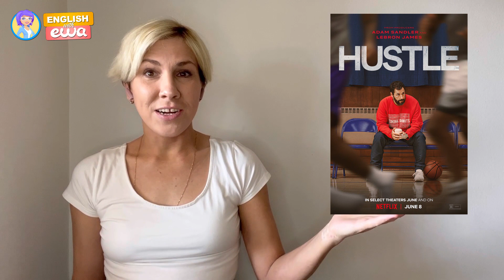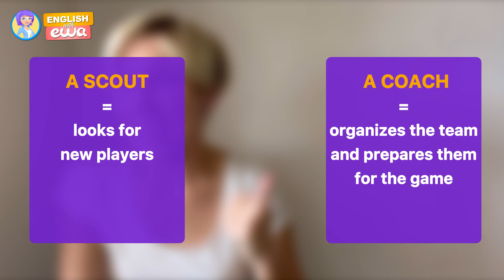Sport English with Adam Sandler | American Sports Vocabulary in English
American SPORTS vocabulary in English 🏀🏃🏽🏅
Learn English with Adam Sandler and memorize American sport vocabulary and expressions! Get laced up, shoot some hoop, dunk, difference between shoot the ball and pass the ball, difference between a coach and a scout - all this and even more in this short English lesson!
Watch this video and learn to speak English by movies.
Do you like Adam Sandler and his sense of humor? Do you like learning English by movies and series? Stay on this channel, we share the best Netflix series to learn English and more helpful tips on how to improve your English and expand your vocabulary!

🍿WANNA be a star of our 5+ mln Instagram account or Youtube channel?